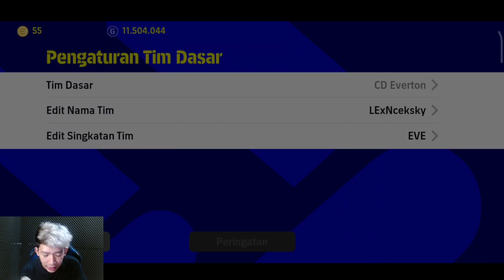BIKIN KALIAN MELONGO! FORMASI UNIK TERBARU eFootball 2023 Mobile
Hallo brader!

Video Kali Gw Coba Pake Formasi Unik Terbaru 3133 eFootball Guys

Gimana Keseruannya ?